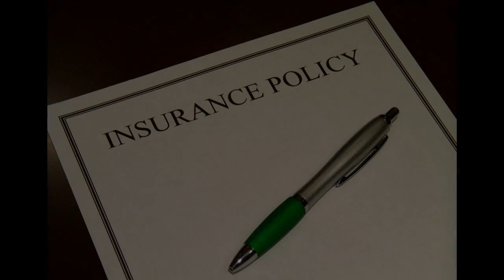sameh messiha | Insurance sales agents | fair-minded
sameh messiha is a fair-minded and a  Insurance agents  help  insurance companies generate  new business by contacting  new customers and selling  few  types of insurance. An agent explains  the type of insurance policies and helps  clients choose plans  that  good for them

Broad-Minded :
00:00:05  Honest
00:00:15  Bright
00:00:25  Respectful
00:00:35  Broad-Minded
00:00:46  Conscientious